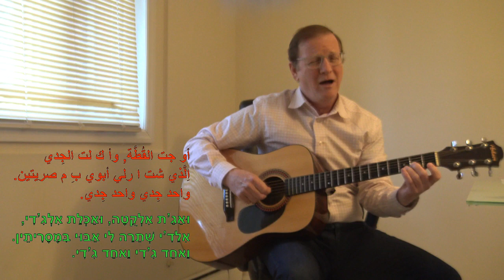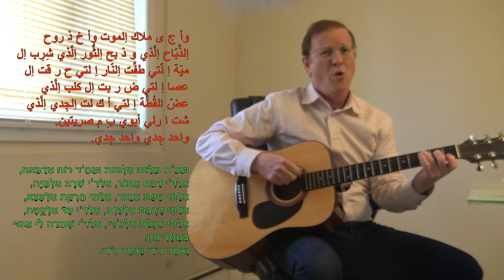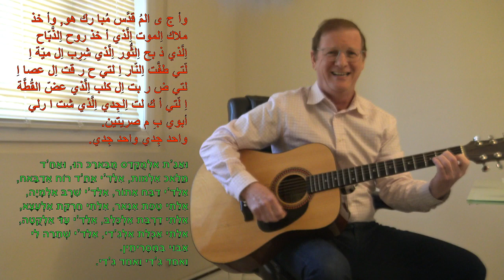Had Gadya in Arabic חד גדיא בערבית أغنية لعيد الفصح اليهودي - Moshe Weisblum משה ויסבלום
واحد جِدي  ואחד ג’די

מילים:
חַד גַּדְיָא, חַד גַּדְיָא. דְּזַבִּן אַבָּא בִּתְרֵי זוּזֵי, חַד גַּדְיָא, חַד גַּדְיָא.
וְאָתָא שֻׁנְרָא וְאָכְלָה לְגַדְיָא, דְּזַבִּן אַבָּא בִּתְרֵי זוּזֵי, חַד גַּדְיָא, חַד גַּדְיָא.
וְאָתָא כַּלְבָּא וְנָשַׁךְ לְשֻׁנְרָא, דְּאָכְלָה לְגַדְיָא, דְּזַבִּן אַבָּא בִּתְרֵי זוּזֵי, חַד גַּדְיָא, חַד גַּדְיָא.
וְאָתָא חֻטְרָא וְהִכָּה לְכַלְבָּא, דְּנָשַׁךְ לְשֻׁנְרָא, דְּאָכְלָה לְגַדְיָא, דְּזַבִּן אַבָּא בִּתְרֵי זוּזֵי, חַד גַּדְיָא, חַד גַּדְיָא.
וְאָתָא נוּרָא וְשָׂרַף לְחֻטְרָא, דְּהִכָּה לְכַלְבָּא, דְּנָשַׁךְ לְשֻׁנְרָא, דְּאָכְלָה לְגַדְיָא, דְּזַבִּן אַבָּא בִּתְרֵי זוּזֵי, חַד גַּדְיָא, חַד גַּדְיָא.
וְאָתָא מַיָּא וְכָבָה לְנוּרָא, דְּשָׂרַף לְחֻטְרָא, דְּהִכָּה לְכַלְבָּא, דְּנָשַׁךְ לְשֻׁנְרָא, דְּאָכְלָה לְגַדְיָא, דְּזַבִּן אַבָּא בִּתְרֵי זוּזֵי, חַד גַּדְיָא, חַד גַּדְיָא.
וְאָתָא תּוֹרָא וְשָׁתָא לְמַיָּא, דְּכָבָה לְנוּרָא, דְּשָׂרַף לְחֻטְרָא, דְּהִכָּה לְכַלְבָּא, דְּנָשַׁךְ לְשֻׁנְרָא, דְּאָכְלָה לְגַדְיָא, דְּזַבִּן אַבָּא בִּתְרֵי זוּזֵי, חַד גַּדְיָא, חַד גַּדְיָא.
וְאָתָא הַשּׁוֹחֵט וְשָׁחַט לְתוֹרָא, דְּשָׁתָא לְמַיָּא, דְּכָבָה לְנוּרָא, דְּשָׂרַף לְחֻטְרָא, דְּהִכָּה לְכַלְבָּא, דְּנָשַׁךְ לְשֻׁנְרָא, דְּאָכְלָה לְגַדְיָא, דְּזַבִּן אַבָּא בִּתְרֵי זוּזֵי, חַד גַּדְיָא, חַד גַּדְיָא.
וְאָתָא מַלְאַךְ־הַמָּ֫וֶת וְשָׁחַט לְשׁוֹחֵט, דְּשָׁחַט לְתוֹרָא, דְּשָׁתָא לְמַיָּא, דְּכָבָה לְנוּרָא, דְּשָׂרַף לְחֻטְרָא, דְּהִכָּה לְכַלְבָּא, דְּנָשַׁךְ לְשֻׁנְרָא, דְּאָכְלָה לְגַדְיָא, דְּזַבִּן אַבָּא בִּתְרֵי זוּזֵי, חַד גַּדְיָא, חַד גַּדְיָא.
וְאָתָא הַקָּדוֹשׁ־בָּרוּךְ־הוּא וְשָׁחַט לְמַלְאַךְ־הַמָּ֫וֶת וְשָׁחַט לְשׁוֹחֵט, דְּשָׁחַט לְתוֹרָא, דְּשָׁתָא לְמַיָּא, דְּכָבָה לְנוּרָא, דְּשָׂרַף לְחֻטְרָא, דְּהִכָּה לְכַלְבָּא, דְּנָשַׁךְ לְשֻׁנְרָא, דְּאָכְלָה לְגַדְיָא, דְּזַבִּן אַבָּא בִּתְרֵי זוּזֵי, חַד גַּדְיָא, חַד גַּדְיָא.

Words:
One little goat, one little goat. That my father bought for two coins, one little goat, one little goat.
Then came the cat and ate the goat, That my father bought for two coins, one little goat, one little goat.
Then came the dog and bit the cat, that ate the goat, That my father bought for two coins, one little goat, one little goat.
Then came the stick and beat the dog, that bit the cat, that ate the goat, That my father bought for two coins, one little goat, one little goat.
Then came fire and burnt the stick, that beat the dog, that bit the cat, that ate the goat, That my father bought for two coins, one little goat, one little goat.
Then came the water and quenched the fire, that burnt the stick, that beat the dog, that bit the cat, that ate the goat, That my father bought for two coins, one little goat, one little goat.
Then came the ox and drank the water, that quenched the fire, that burnt the stick, that beat the dog, that bit the cat, that ate the goat, That my father bought for two coins, one little goat, one little goat.
Then came the Angel of Death and killed the slaughterer, that slaughtered the ox, that drank the water, that quenched the fire, that burnt the stick, that beat the dog, that bit the cat, that ate the goat, That my father bought for two coins, one little goat, one little goat.
Then came the blessed Holy One, and took the Angel of Death, that killed the slaughterer, that slaughtered the ox, that drank the water, that quenched the fire, that burnt the stick, that beat the dog, that bit the cat, that ate the goat, That my father bought for two coins, one little goat, one little goat.